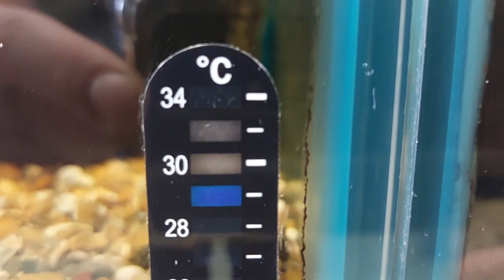The Hottest Day EVER !!! Atlas And Poisoned Fish Update (Snake Island Exotics)